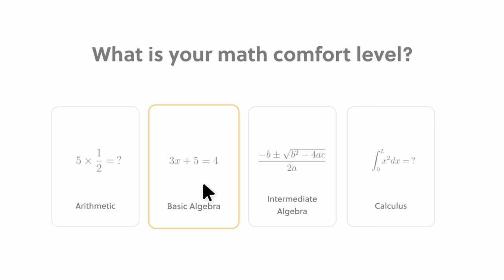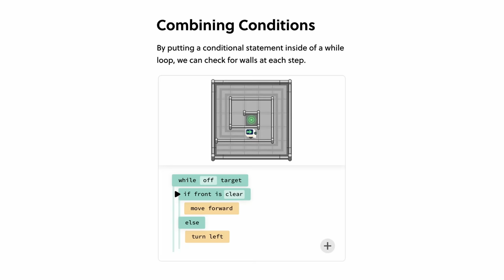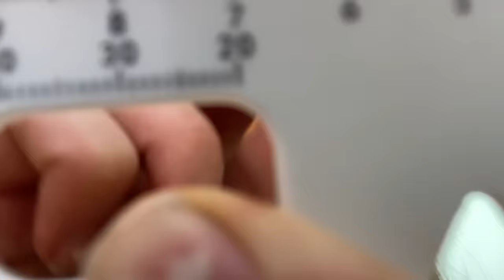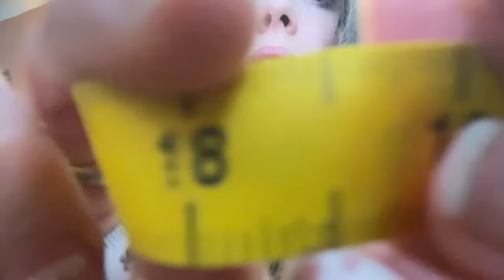Fast & Aggressive ASMR: Full Throttle Body Repair ⚡⚡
Doing a fast aggressive full body fix on you! Chaotic and unpredictable what I will do next. Soft spoken throughout.

BTC: 15QkA2eU3SCM27P5S4jFADcAcmiCYmmMf2 ETH ERC20: 0x8e4d233ed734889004ad878ab30f0e219646a81c LTC: LgKwn4kJQWCAWZ73yecb8VqrrLAVrG8JbF DOGE: DQb1o5eh9MShr5HE6856F7HaEPTMCkuS4p

(exclusive monthly video(s) for members!
► Bitcoin: 1JeRcYHSoJJxFGNLinw9BdrEAzQxKFBviF